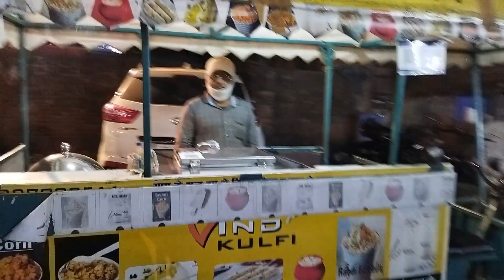Kashipur Mela🤩 Part 2 | Sant baba himmat Singh ji🙏 | Jode Mela Durgapur | Durgapur Mela Uttrakhand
Kashipur Mela🤩 | Sant baba himmat Singh ji🙏 | Jode Mela Durgapur |  Durgapur Mela Kashipur Uttrakhand | Part 1 | Vlogginder Singh

Hlo sari sangat nu Main Ravindar Singh aaj Kashipur ke jode Mele m aaya hu jo Durgapur mai lagta hai Ye is mele ka 2nd part hai jo raat mai record kiya gya h yaha aake mujhe bohot acha laga aap sab ko bhi yaha aana chahiye ye is Mela ka part 1 hai part 2 jaldi hi aayga part 2 dekhne ke liye channel ko subscribe jarur kare kr bell icon v dabay 🔔

I hope apko ye video achi lagi hogi Agar achi lagi heto Like share and subscribe karna na bhule is video ko jada se jada share kare taki sikh community tak ye video pahuch Jay koi v piche na rahe